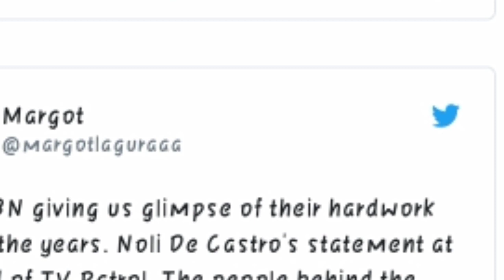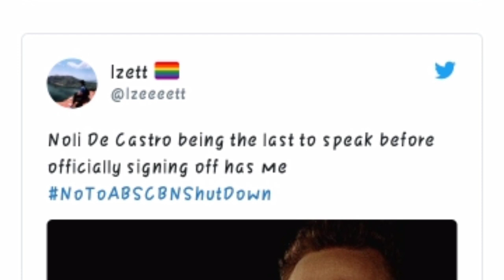MGA NETIZEN NAIYAK SA FAREWELL MESSAGE NI NOLI DE CASTRO